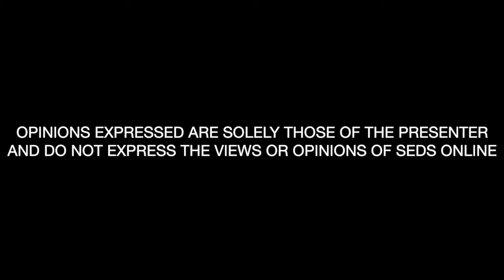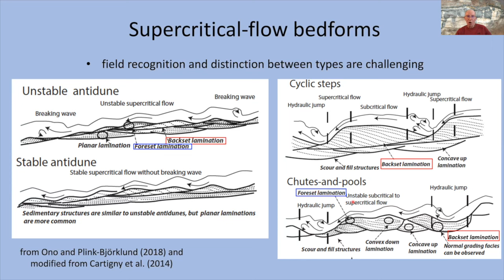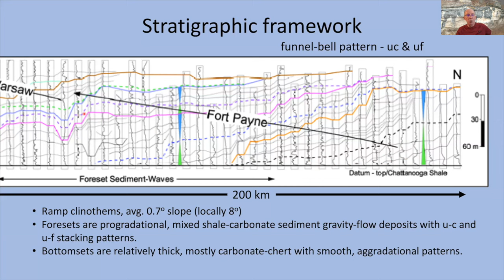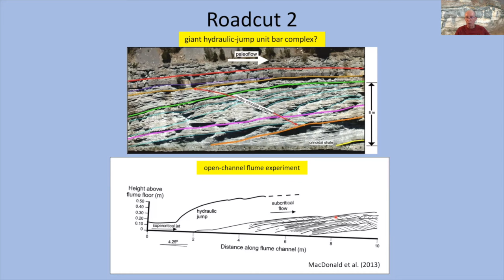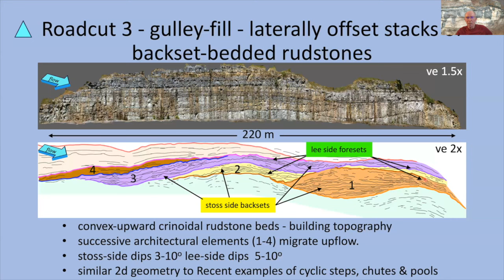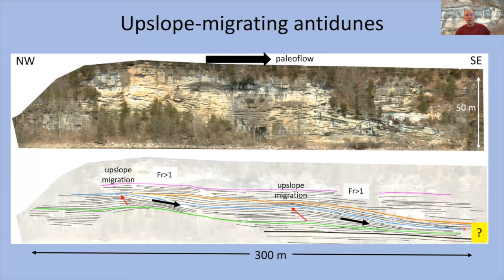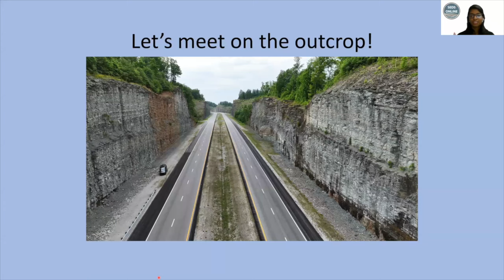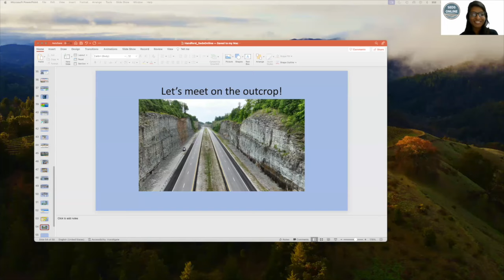Giant sediment-wave field and supercritical-flow bedforms in a Mississippian carbonate ramp, USA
Over the past two decades, high-resolution bathymetry surveys have revealed abundant, large-scale sediment waves on modern marine slopes worldwide. However, few ancient analogs have been recognized, possibly owing to the seismic-scale outcrops required for their identification. Sediment waves are large-scale bedforms, with wavelengths ranging from 100s of meters to several kilometers, and amplitudes between a few to 10s of meters. This study documents a giant, carbonate sediment-wave field in outcrops of a Mississippian Fort Payne Formation in Tennessee and south-central Kentucky. Sediment waves are present in clinothem foresets and bottomsets of a distally steepened, carbonate ramp across an area more than 20,000 km2 in water depths estimated to have ranged between 100-150 m. Furthermore, there are large- and small-scale sedimentary structures with characteristics indicating deposition from Froude-supercritical flows.
Basin physiography, upwelling, density flows, and a prolific, heterozoan carbonate-factory, which produced prodigious amounts of crinoid skeletal grains in the clinothem foresets, were key factors in establishing and maintaining a sediment-wave depositional system. Steep slopes and deep water, which characterize many modern examples, were neither present nor required because of near-constant shedding of crinoid grains and basinward transport by sediment gravity flows and cascading density flows. Upper slope sediment-waves are 100-500 m wave length and include two types: (1) transverse-oriented shaley-crinoidal waves with abundant supercritical-flow bedforms and (2) sinuous to transverse-oriented mud waves crossed by furrows filled with crinoid rudstones interpreted as cyclic steps. Bottomset sediment waves include (1) dune-like bedforms with wave lengths and heights of ~50 m and ~10 m, respectively, and (2) compound sediment waves up to 700 m long and 50 m high. They exhibit upslope and downslope asymmetry. Supercritical-flow bedforms are present in troughs and lee sides. Some sediment waves tend to “clean” and coarsen-upward from shaley carbonates near the base to carbonate with thin shale breaks towards the top.
The presence of sediment waves in this ancient and well-known carbonate ramp, although surprising, cannot be unique. Their discovery should stimulate re-examination of other ancient carbonate slope and basin-floor systems.